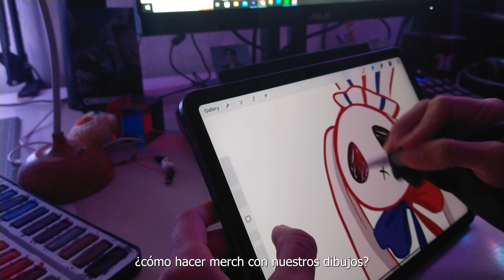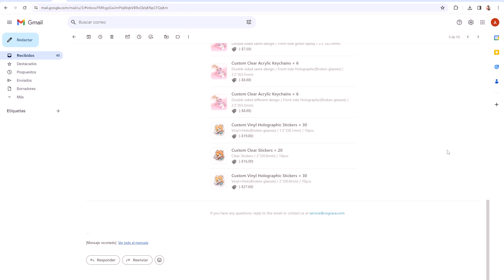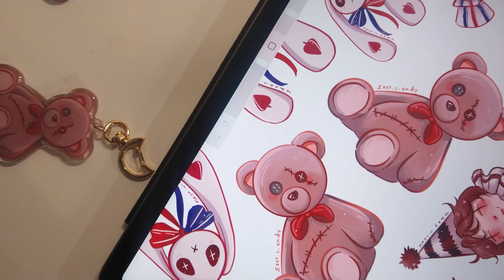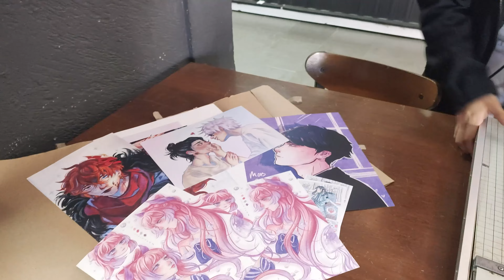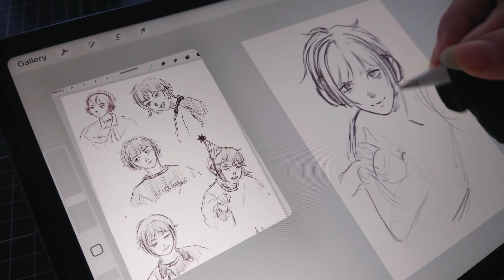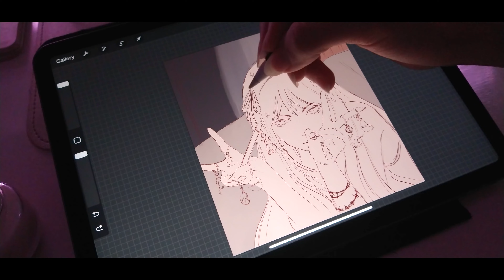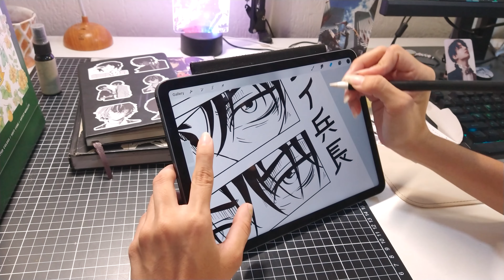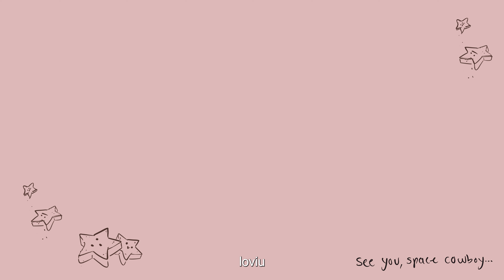Cómo hacer tu propia merch w/ @vograce / ideas y tips // sour.c.andy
Código: sour.c.andy5 para $5 USD de descuento (válido por un mes)

Gracias por ser tan pacientes, espero se inspiren a hacer sus propios productos, recomiendo muchoo, los tqmmm
Cualquier duda que tengan la pueden hacer en los comentarios :)